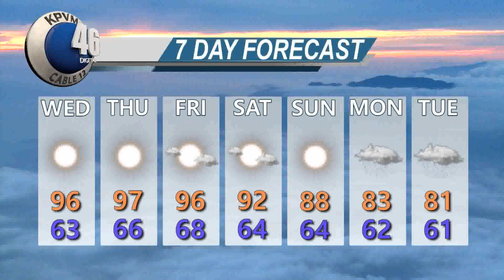Kpvm News 46 09/25/18 4 of 4